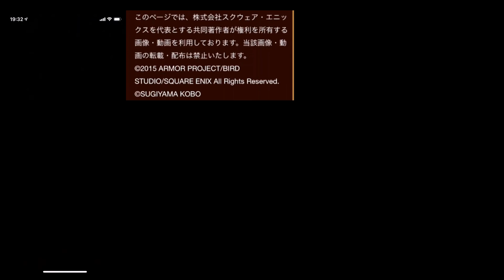【星ドラ】2019年を振り返る動画【みんなで大決戦】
今年もあとわずかとなりました。
来年も何卒よろしくお願い申し上げます。